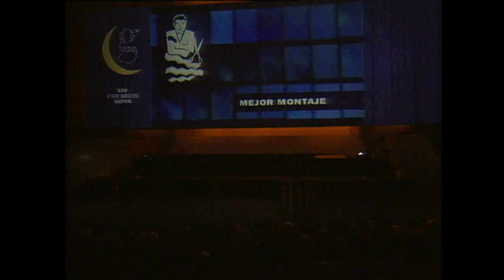José Salcedo gana el Goya a Mejor Montaje en los premios del 2000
José Salcedo recoge el Goya a Mejor Montaje por su trabajo en Todo sobre mi madre (Pedro Almodóvar, 1999). Ángela Molina y Pere Portabella son los encargados de entregarle el galardón en la gala de la 14 edición de los premios, que se celebró el 29 de enero de 2000 en el Palacio L’Auditori de Barcelona.